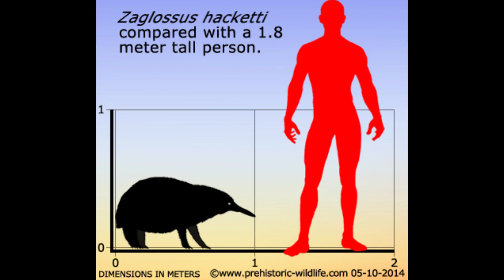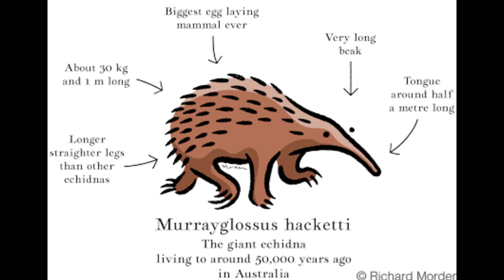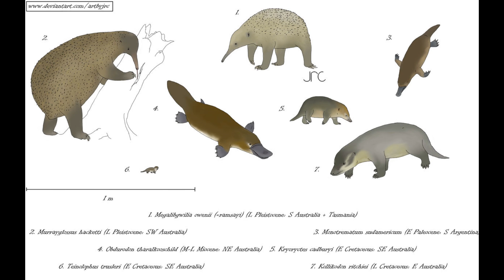The GIANT Echidna That Once Roamed Australia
Murrayglossus hacketti, formerly known as Zaglossus hacketti, was one of the most intriguing and remarkable creatures to ever inhabit the prehistoric landscapes of Australia. As a member of the monotreme order, Murrayglossus hacketti occupied a unique place in the mammalian lineage, distinguished by its egg-laying reproductive strategy—a trait shared only with its modern relatives, the platypus and echidnas. This ancient giant echidna roamed the Pleistocene epoch, a period marked by ice ages and the presence of megafauna across the Australian continent.

Although Murrayglossus is estimated to have reached a weight of around 30 kilograms or 66 pounds, it is still considered one of the mega fauna of Australia. Murrayglossus hacketti is considered to be the largest monotreme to have ever existed. The size and distinct characteristics of Murrayglossus hacketti highlight its unique evolutionary path among monotremes, setting it apart as a remarkable example of ancient megafauna. Its significant size not only distinguishes it within the monotreme lineage but also underscores the diversity and adaptability of mammals in prehistoric Australia.